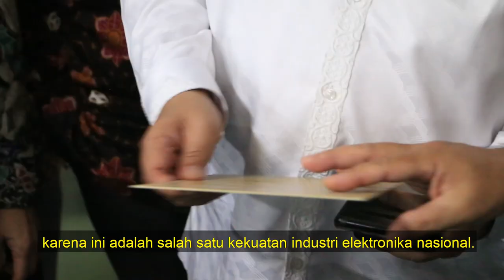Polytron, Pionir Elektronika Era Industri 4.0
Salah satu sektor industri yang menjadi fokus utama dari program yang di- launch oleh Pak Presiden yaitu Revolusi Industri ke-4 adalah industri elektronika. Berkaitan dengan hal tersebut, Polytron merupakan salah satu kekuatan industri elektronika nasional. Ujar Menperin @airlanggahartarto4.0 saat mengunjungi pabrik elektronika Polytron di Kudus, Jawa Tengah, (4/6).
Polytron adalah salah satu produsen elektronika yang menjadi pioner karena sudah memiliki fasilitas Reseach, Development dan Design (RDnD).
Polytron memiliki 60 hak paten sejak tahun 1982. Dalam setiap tahunnya, divisi RnD Polytron dapat menghasilkan 10 produk inovasi baru.

Menperin menambahkan, saat ini Pemerintah sedang mempersiapkan membuat Super Deductable Tax yaitu pajak untuk inovasi. Tujuannya adalah untuk mendorong perusahaan-perusahaan agar memiliki RDnD di Indonesia. Sehingga nilai tambah tertingginya ada disini.